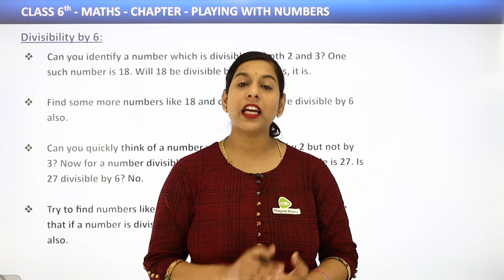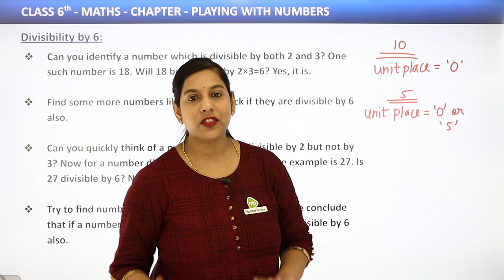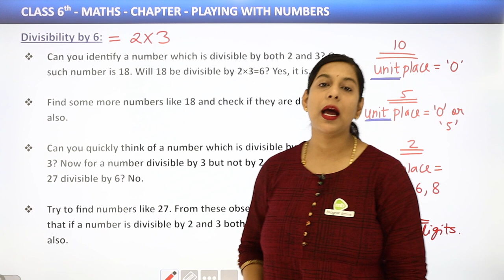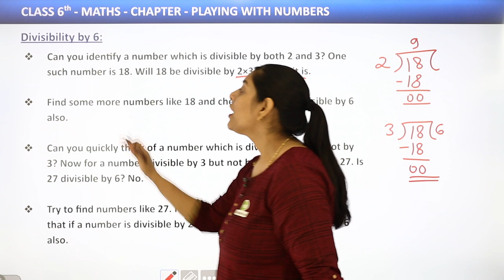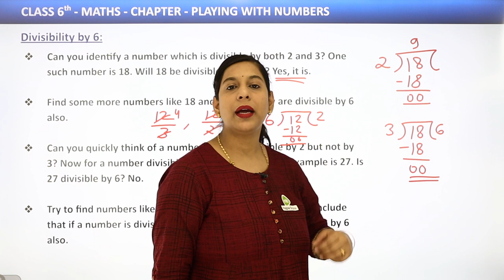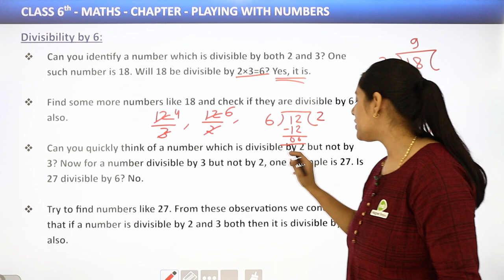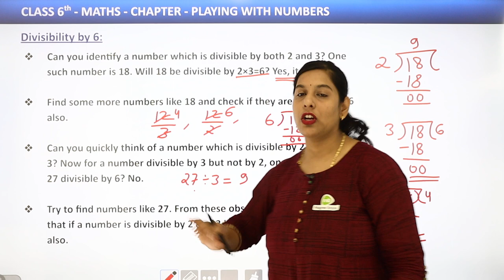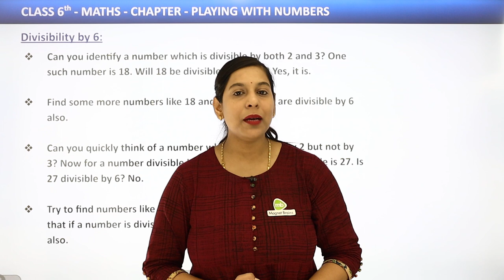Divisibility by 6 - Playing with Numbers | Class 6 Maths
✔️ Class: 6th
✔️ Subject: Maths
✔️ Chapter: Playing with Numbers
✔️ Topic Name: Divisibility by 6